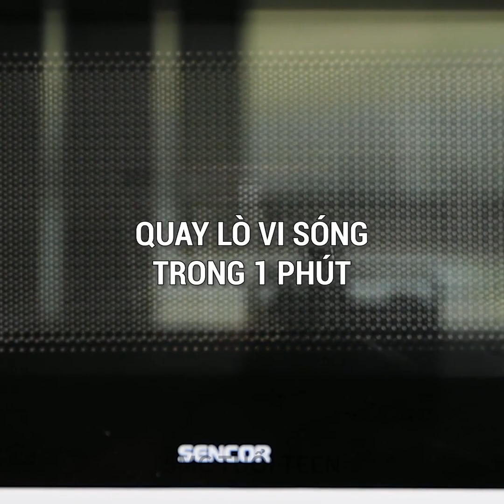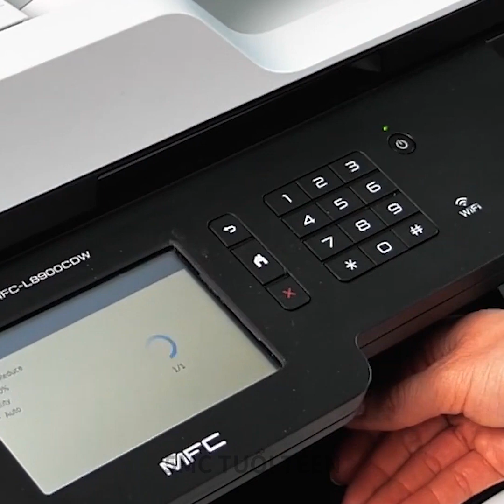CÔNG THỨC LÀM TRỨNG NGON LÀNH CHO MỌI DỊP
DẤU THỜI GIAN:
00:00 Công thức món trứng ngon lạ miệng
03:07 Thủ thuật nấu ăn khác thường
04:17 Trứng và cơm Bánh tortilla Tây Ban Nha
12:40 Bánh quế ốp la